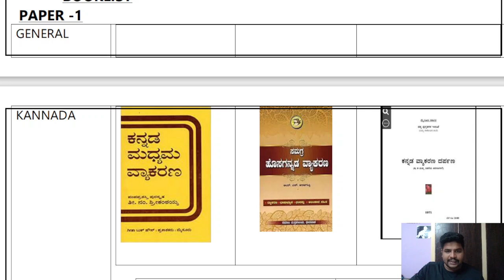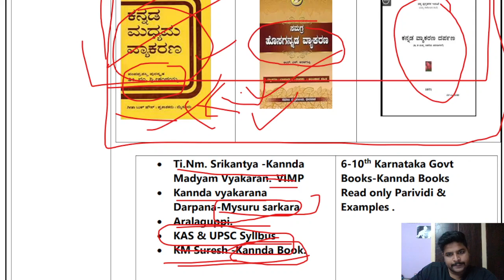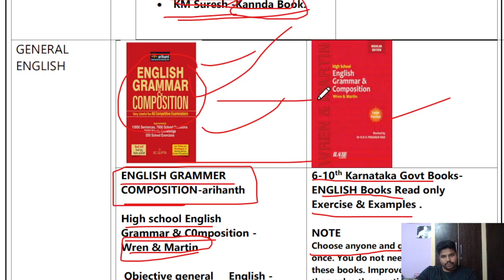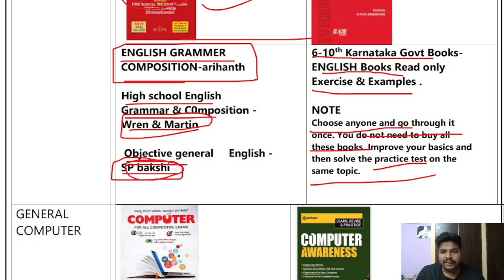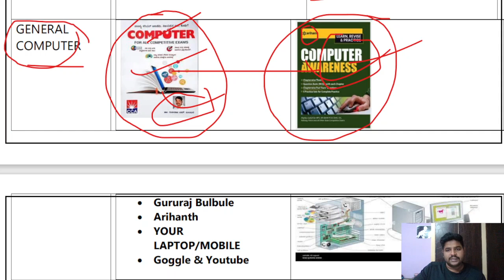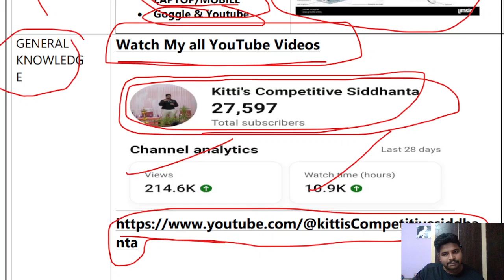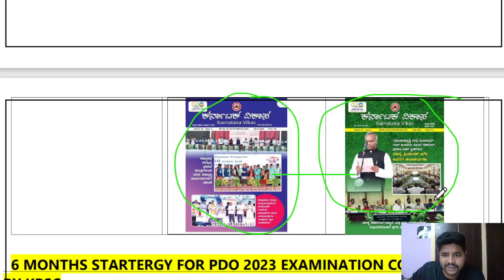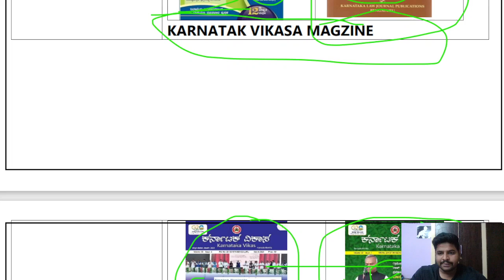PDO PART-4 Book List (Kannada English Panchayat ಪಿಡಿಒ ಪರೀಕ್ಷೆ ಪಾಸ್ ಆಗಲು ಈ ಪುಸ್ತಕಗಳು ಸಾಕು!kpsc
ಪಿಡಿಒ ಪರೀಕ್ಷೆಗೆ ಯಾವ ಯಾವ ಪುಸ್ತಕಗಳನ್ನು ಓದಬೇಕು ಕನ್ನಡ ಇಂಗ್ಲಿಷ್ ಮತ್ತು ಪಂಚಾಯತ್ ರಾಜ್ ವಿಷಯಗಳಿಗೆ ಯಾವ ಪುಸ್ತಕಗಳು ಸೂಕ್ತ ಮತ್ತು PDO ಪರೀಕ್ಷೆಯ ಸಂಪೂರ್ಣ ಮಾಹಿತಿಯನ್ನು ಈ ವಿಡಿಯೋದಲ್ಲಿ ತಿಳಿಸಲಾಗಿದೆ ಪರೀಕ್ಷೆಗೆ ಯಾವ ರೀತಿ ಅಭ್ಯರ್ಥಿಗಳು ತಯಾರಿ ನಡೆಸಬೇಕು, ಯಾವ ಪುಸ್ತಕವನ್ನು ಓದಬೇಕು, ಯಾವ ರೀತಿ ತಂತ್ರಗಾರಿಕೆಯನ್ನು ಮಾಡಬೇಕು, ಹಳೇ ವರ್ಷದ ಪ್ರಶ್ನೆ ಪತ್ರಿಕೆಗಳು ಹೇಗೆ ಸಹಾಯಕವಾಗುತ್ತವೆ, ಯಾವ ರೀತಿ ಓದಿದರೆ ನಾವು ಅಂತಿಮ ಆಯ್ಕೆ ಪಟ್ಟಿಯಲ್ಲಿ ಆಯ್ಕೆಯಾಗಬಹುದು ಎಂಬುದನ್ನು ತಿಳಿಸಲಾಗಿದೆ.